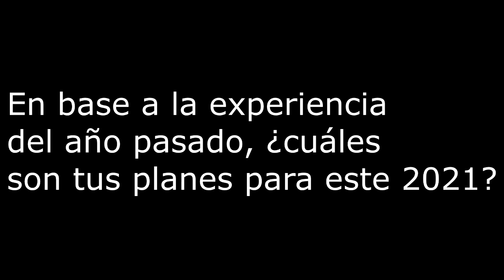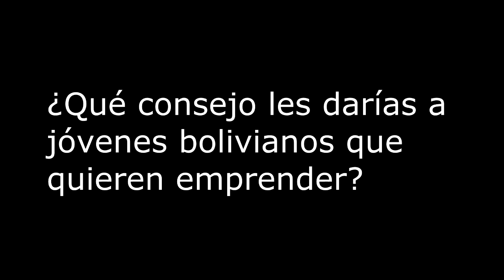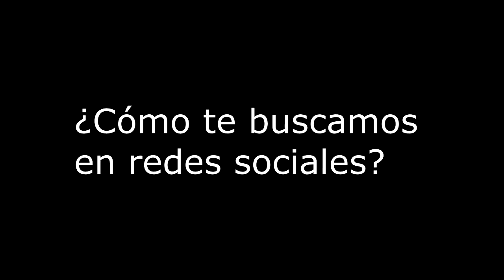Entrevista con el empresario Gus Marcos, desde México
Gus Marcos es líder de negocios egresado de Ingeniería Civil del Tecnológico de Monterrey (México), que comparte inspiración práctica fortaleciendo a su audiencia en temas de negocio y desarrollo integral.
Su amplio entendimiento de negocios en diferentes industrias como real estate, wellness, industria de alimentos, construcción e inversiones; le han permitido desarrollar e invertir en oportunidades con mucho éxito.
¿Cómo? Nos lo cuenta en esta entrevista.